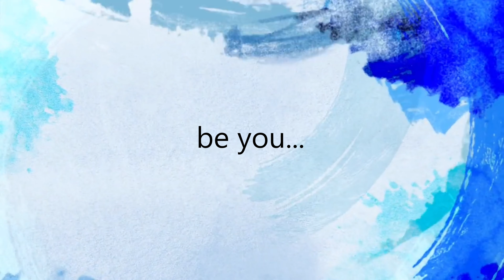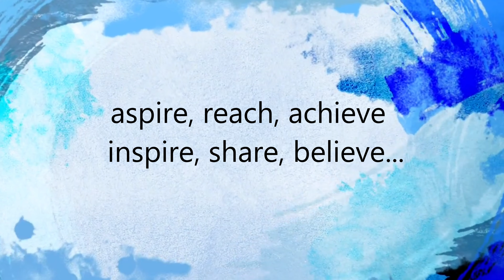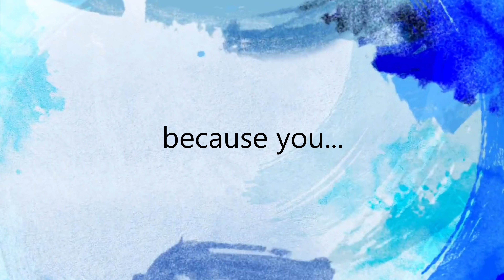Lost In Remember - Darkest Before Dawn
A new instrumental, "From The Junk Drawer."  It may be my words and my music, but the love is all yours.

-DBD